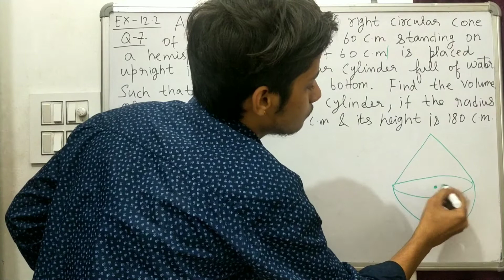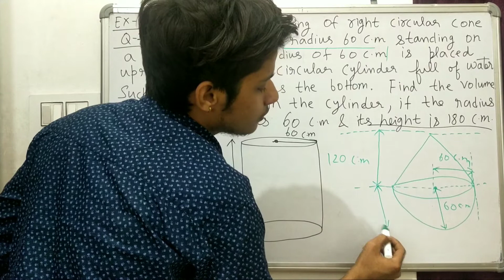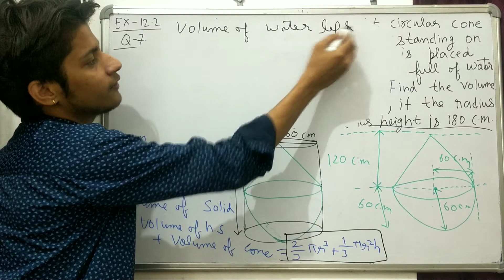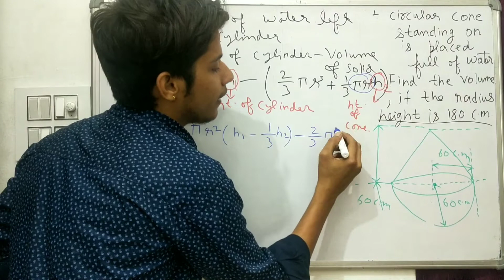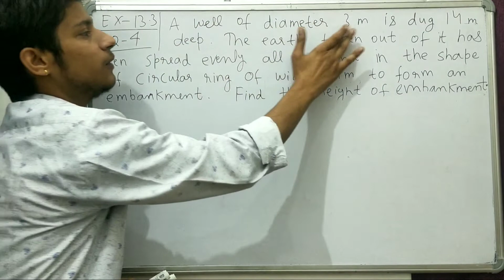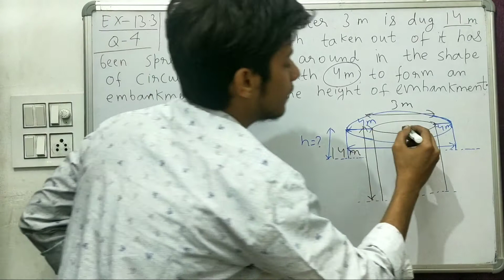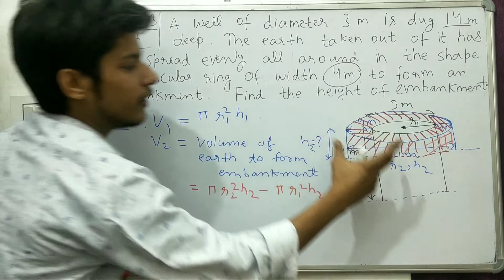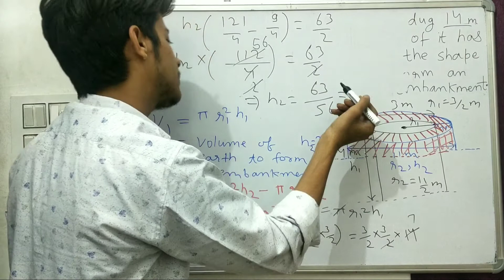Surface area and volume class-10 | EX-13.2 Q-7 , EX-13.3 Q-4 | Ncert solutions